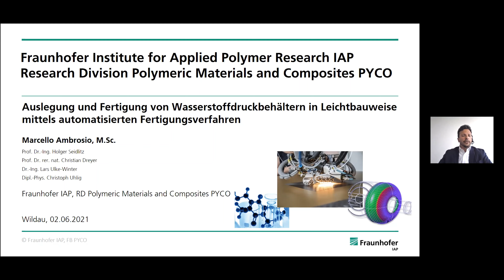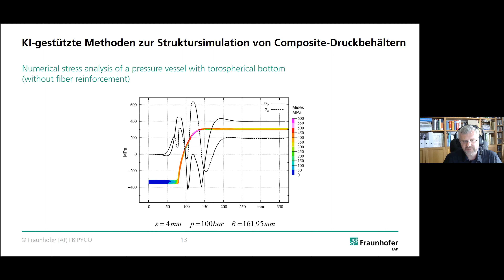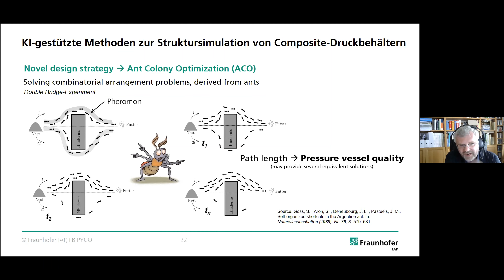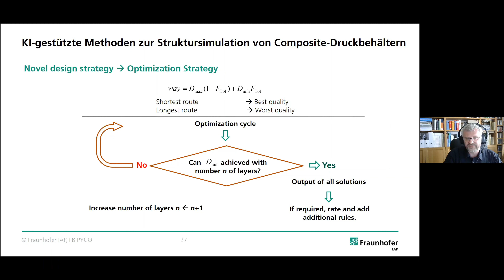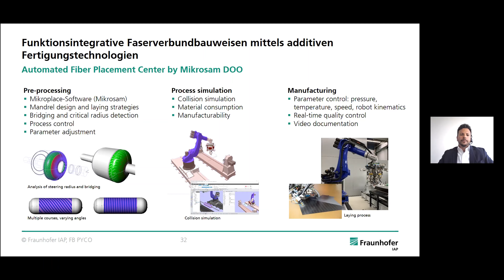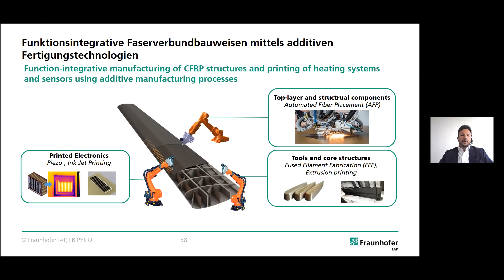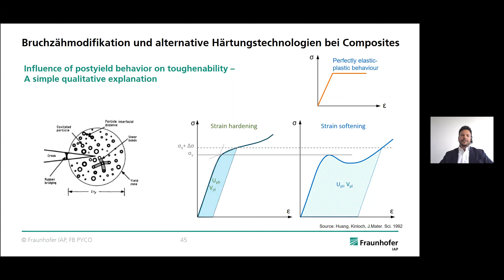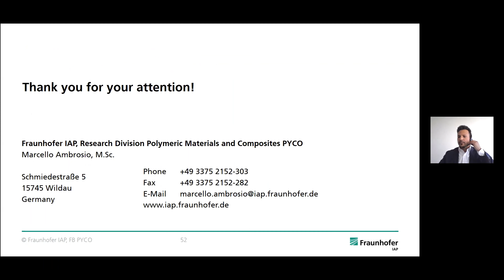Auslegung und Fertigung von Wasserstoffdruckbehältern in Leichtbauweise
In dem Webseminar werden Methoden und Kompetenzen des Fraunhofer PYCO zur Auslegung, Simulation und Fertigung am Beispiel von Wasserstoffdruckbehältern mittels automatisierten Fertigungsverfahren entlang der Wertschöpfungskette vorgestellt. Dabei werden insbesondere additive Herstellungsverfahren wie das Automated Fibre Placement und der Extrusions-Druck näher beleuchtet.
Des Weiteren werden aktuelle Entwicklungen zur Integration gedruckter Mikroelektronik und Modifikationen von Matrixsystemen präsentiert.